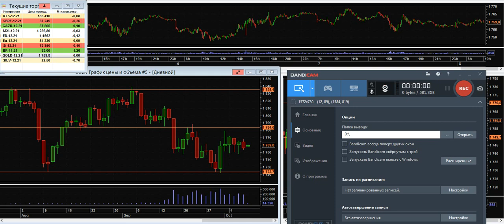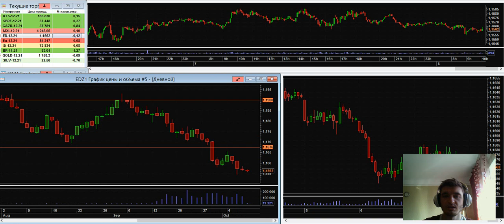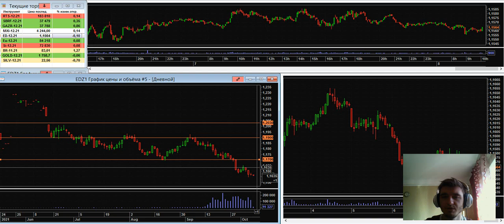Дмитрий Черепащук: Ожидаем развязку по золоту | AMarkets